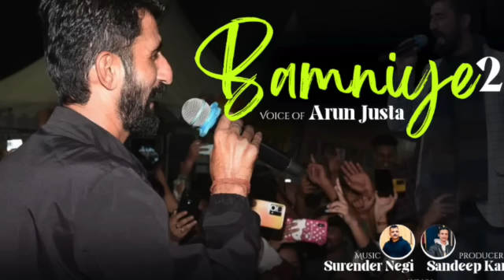HARUL Bamniye2.0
HARUL Bamniye 2.0
singer- Arun justa.
Producer- Sandeep kumar.